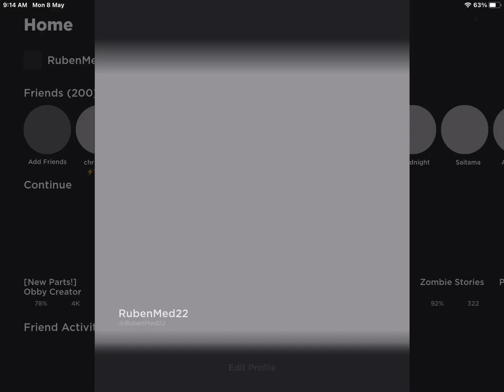My new skin:D